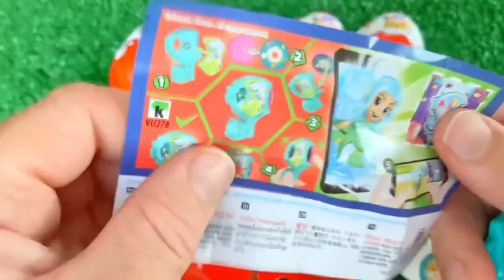ASMR MUKBANG 직접 만든 갤럭시 꿀젤리 블루 디저트 아이스크림 먹방 & 레시피 DESSERT Superhero Honey Jelly CANDY